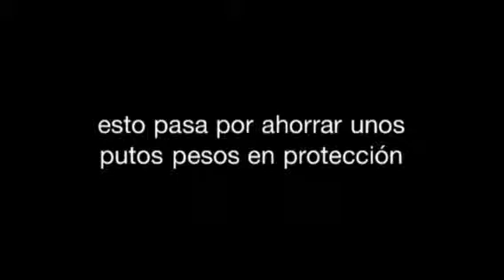Por ahorrar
Le salio caro la puntita